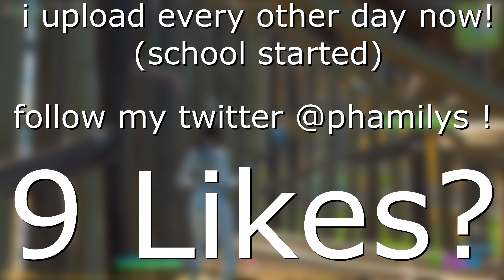Superstar 🌟 (ft. Handcam)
Superstar 🌟(Fortnite Montage)
Fortnite Montage "Superstar" -  Dro Kenji
Dro Kenji - "Superstar" (Official Music Video)

socials!
📺 2nd Channel ➜ "More Pham"
💸 USE CODE PHAM IN THE ITEM SHOP! HASHTAG AD